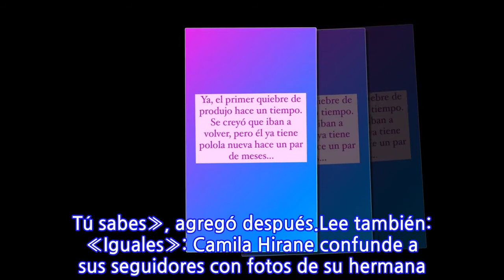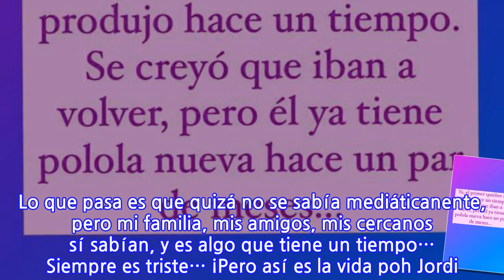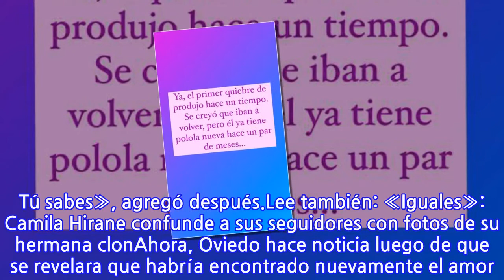Aseguran que Matías Oviedo tiene nueva polola tras quiebre con Camila Hirane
En junio del año pasado, se confirmó el quiebre entre Camila Hirane y Matías Oviedo, actores que por estos días comparten set en la teleserie «Verdades Ocultas» de Mega.Tema del que en aquella ocasión habló la intérprete con Jordi Castell, en su programa web «El Aperitivo».«No quiero hacer un tema de esto, pero esa es la verdad», dijo Camila, tras referirse a su quiebre con Matías. Aclarando que la separación no fue «tan recién, la verdad. Lo que pasa es que quizá no se sabía mediáticanente, pero mi familia, mis amigos, mis cercanos sí sabían, y es algo que tiene un tiempo… Siempre es triste… ¡Pero así es la vida poh Jordi! Tú sabes», agregó después.Lee también: «Iguales»: Camila Hirane confunde a sus seguidores con fotos de su hermana clonAhora, Oviedo hace noticia luego de que se revelara que habría encontrado nuevamente el amor. Información que fue entregada por la periodista Cecilia Gutiérrez, quien por medio de su Instagram Stories señaló: «El primer quiebre se produjo hace un tiempo. Se creyó que iban a volver, pero él ya tiene polola nueva hace un par de meses».La periodista no reveló la identificad de quien sería el nuevo amor del actor, pero sorprendió a todos, pues los seguidores de la ex pareja, tenían la esperanza de que se reconciliaran.
INFORMATION
• Source: tecache